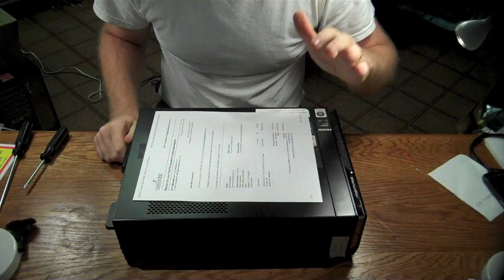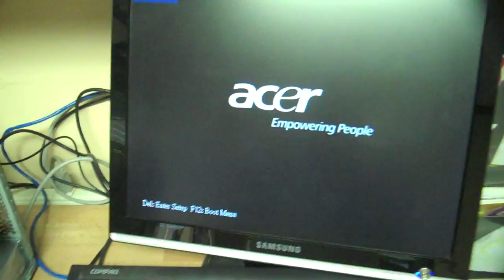Acer Aspire X1200 Power Supply Replacement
We remove and replace a power supply in an Acer Aspire X1200 mini tower desktop.  This solves the no power issue.